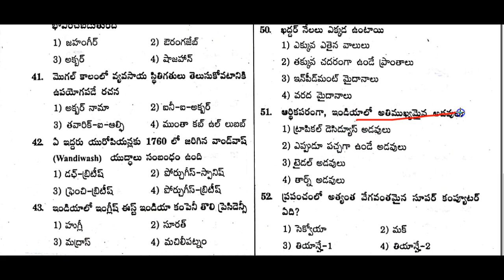Important gk bits in telugu